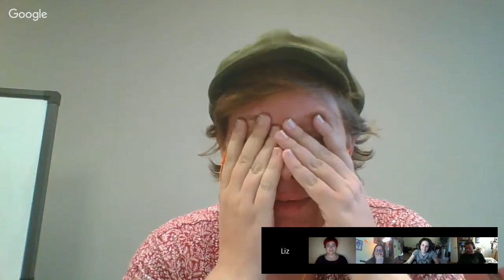Basic Discussion 101 | Episode 2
We go Behind the Scenes of Basic Adventuring 101, a webseries all about LARP.

Elizabeth Stong (Writer/Script Supervisor), Kristin Brumley (creator/actress), Blair Beveridge (actor), "Tall Kat" (Makeup Artist) and KT Raila (Color Correction Artist) join us tonight for a 7 pm live hangout. Look forward to learning more about what it took to create Basic Adventuring 101 Episodes 4, and get your questions answered during our open Q&A!